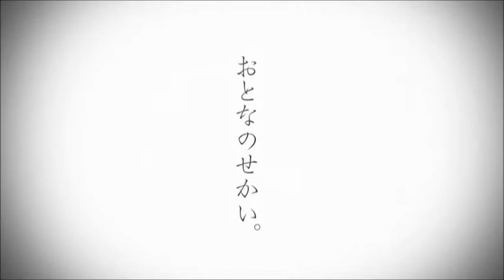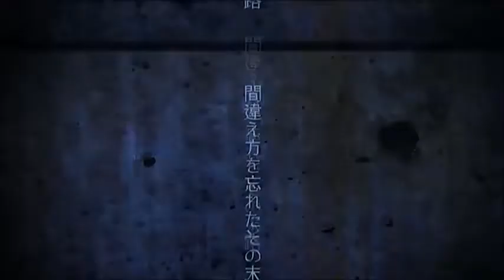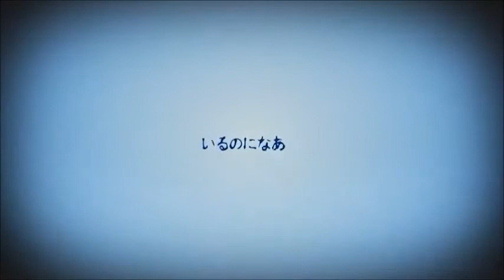Unhappy Refrain- Oliver and GUMI Power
A collab between me and xXMachiiXx! It was a lotta fun to work with this song- as it's one of my favorites. I think that Oliver and Gumi's voices blend quite well~ My thanks goes out to xXMachiiXx for workin on this with me!! GUMI's voice came out so awesome!!

Oliver: Rainbowjesse18
GUMI Power: xXMachiiXx